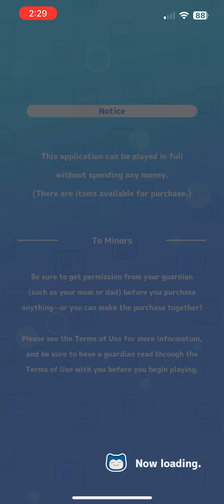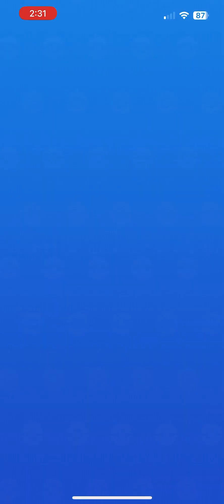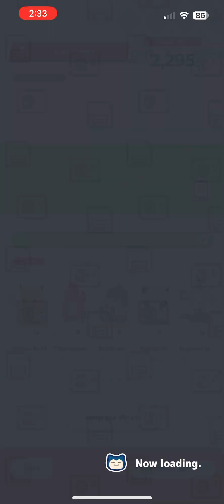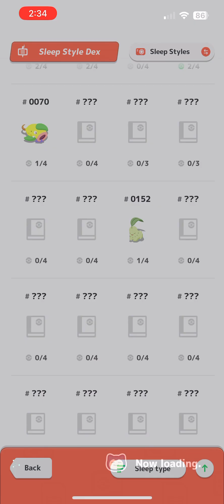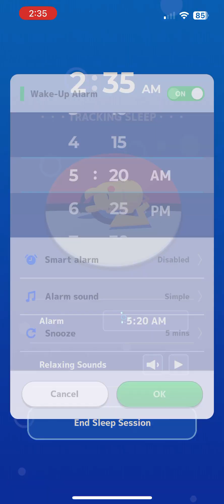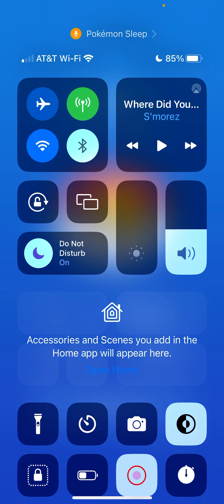Pokémon Sleep Gameplay Part 50